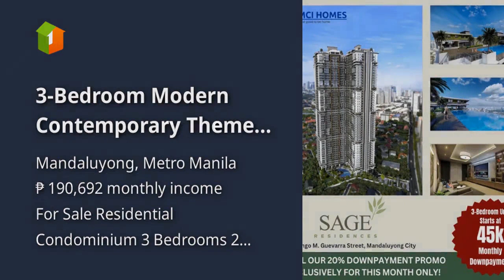3-Bedroom Modern Contemporary Themed Condo in Mandaluyong for Sale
3-Bedroom Modern Contemporary Themed Condo in Mandaluyong for Sale
Condominium/Apartment Type: Residential Condominium
Number of Bedrooms: 3
Number of Bathrooms: 2
Unit Size in sqm: 78 sqm.